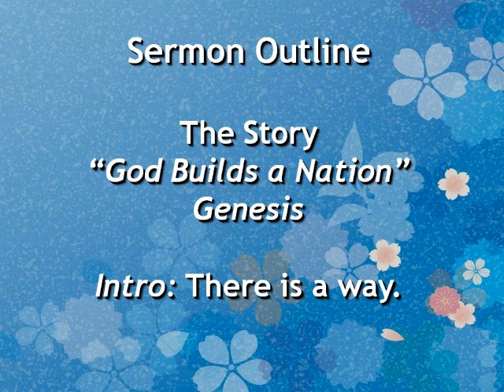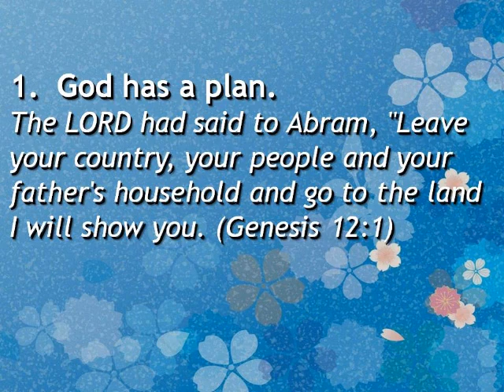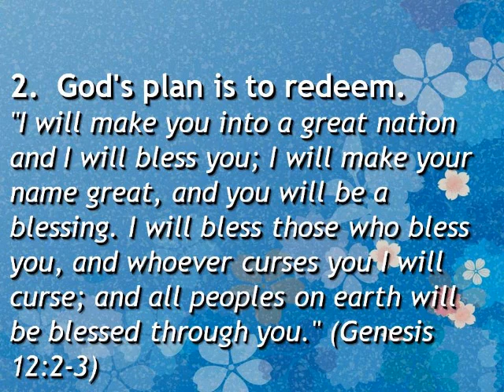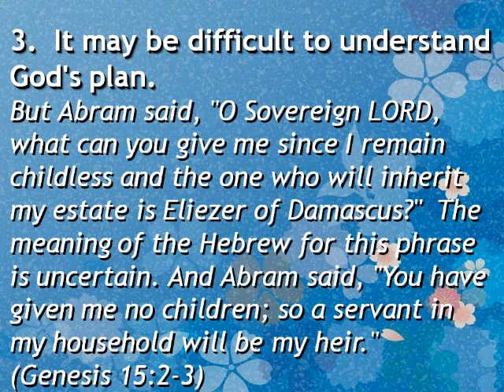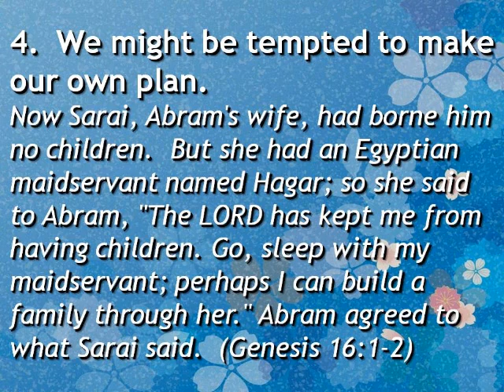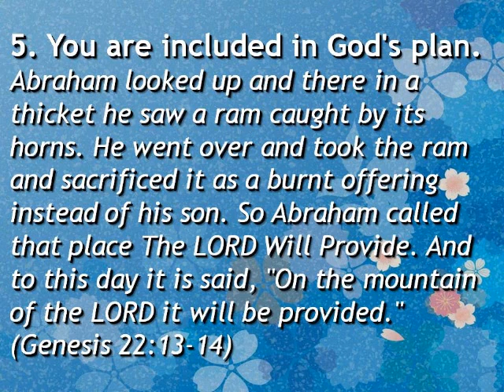"THE STORY (2): God Creates a Nation" - Rev. Jim Von Busch - 9-6-15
Join pastor Jim as he shows how the story of Abraham is also our story.